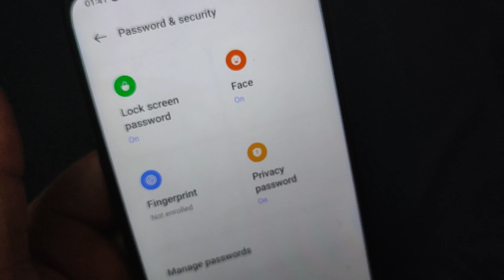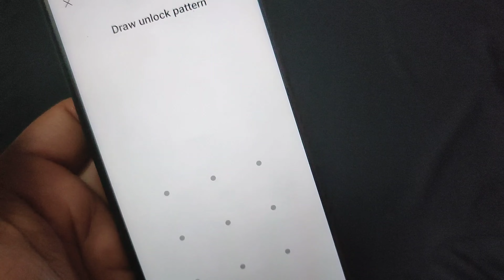Oppo Phone Me Screen Lock Kaise Hataye | स्क्रीन पासवर्ड कैसे हटाए | Turn off Lock ( Pin / Pertten)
Oppo Phone Me Screen Lock Kaise Hataye | स्क्रीन पासवर्ड कैसे हटाए | Turn off Lock Screen Password ( Pin / Pertten)